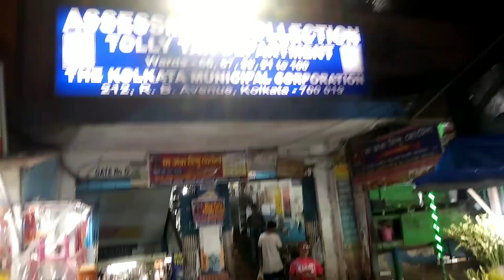Birthday party cancelled 😒 | Ghar me bana pure veg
The Birthday party for cancelled for today.
Cooked veg at home.

My videos -